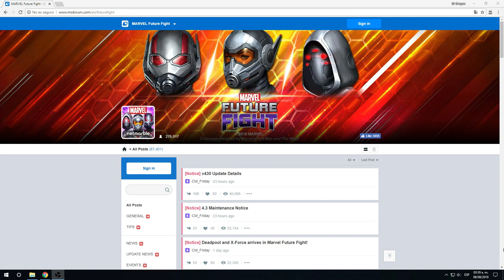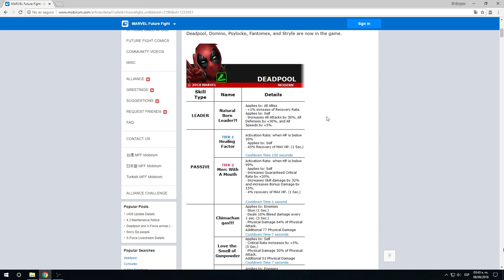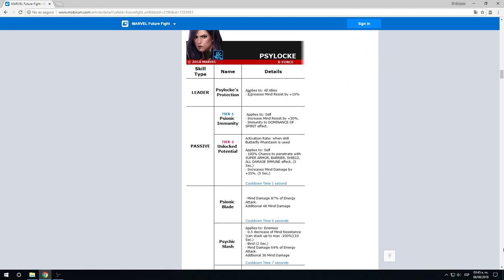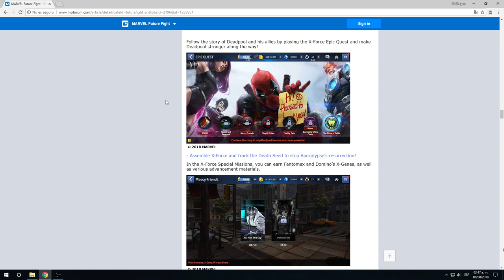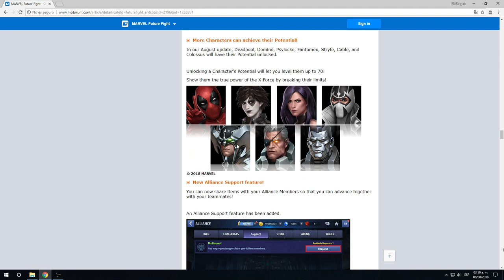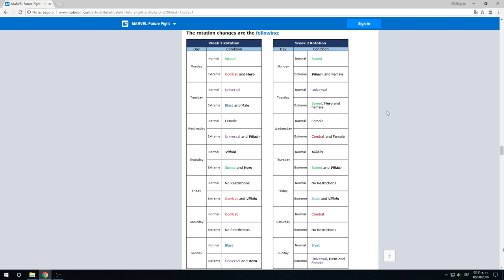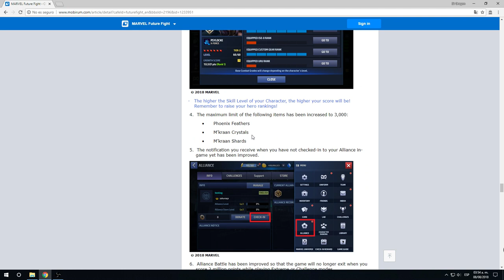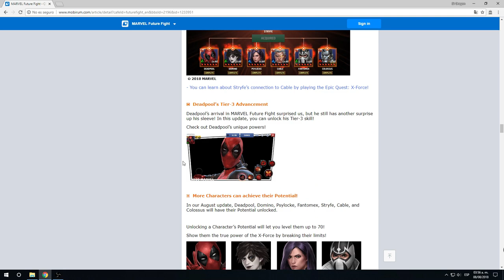[Marvel Future Fight] DeadPool Tier 2 Detalles de La nueva Actualización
[Marvel Future Fight] DeadPool Detalles de La nueva Actualización

Música Utilizada:
Niviro - memes [ncs-release]
Fareoh - underwater[ncs-release]